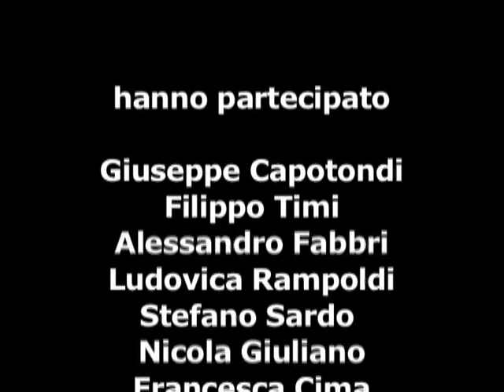LA DOPPIA ORA di Giuseppe Capotondi - conferenza stampa 4°parte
Quarta parte - Conferenza stampa del film "La doppia ora" regia di Giuseppe Capotondi.
Hanno partecipato: Filippo Timi, Giuseppe Capotondi (regista), Francesca Cima e Nicola Giuliano (produttori), Giampaolo Letta (Medusa Film), Alessandro Fabbri, Ludovica Rampoldi e Stefano Sardo (sceneggiatori). Ha coordinato Enrico Magrelli.
Nel cast: Ksenia Rappoport, Filippo Timi, Antonia Truppo, Gaetano Bruno, Fausto Russo Alesi, Michele Di Mauro, Lorenzo Gioielli, Lidia Vitale, Giampiero Iudica, Roberto Accornero e con Lucia Poli, Giorgio Colangeli. Soggetto e Sceneggiatura: Alessandro Fabbri, Ludovica Rampoldi, Stefano Sardo. Prodotto da Nicola Giuliano, Francesca Cima. Una produzione Medusa Film, Indigo Film.
Roma, Casa del Cinema, martedì 6 ottobre 2009. 06/10/2009.